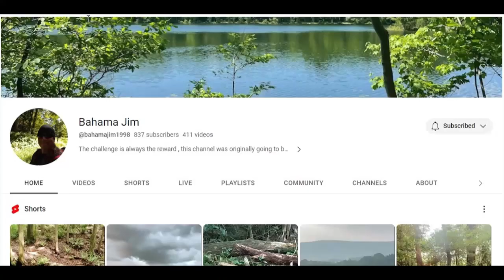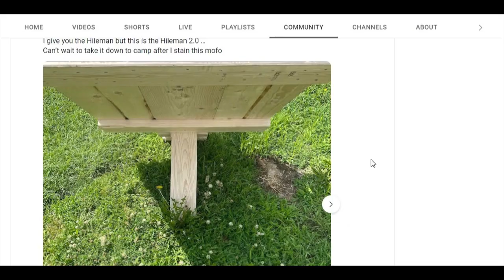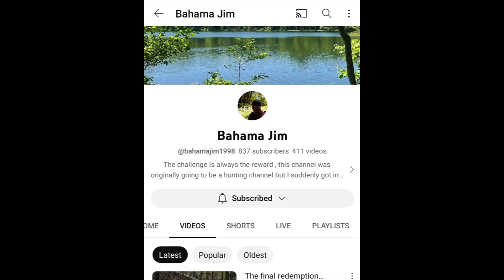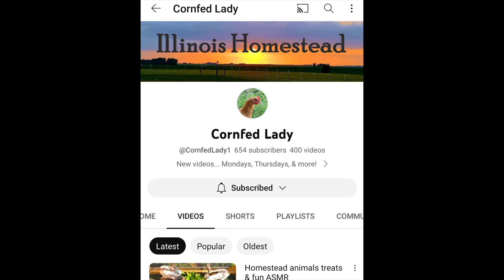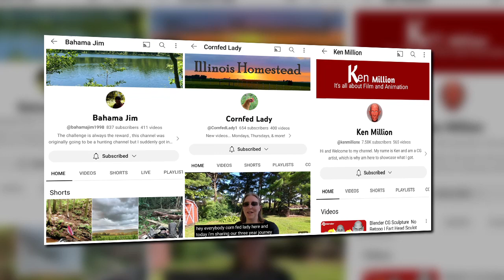Sunday Shoutout 189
Bahama Jim